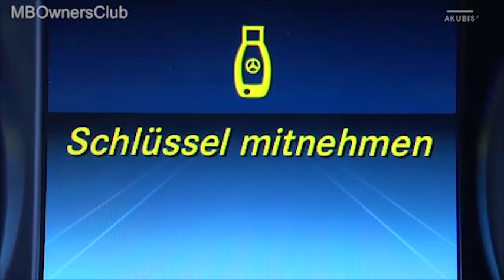Mercedes-Benz Clase X - Cómo quitar e instalar el parachoques delantero | W470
En este video, te mostramos cómo quitar e instalar el parachoques delantero en el Mercedes-Benz Clase X (W470). Te guiamos a través del proceso paso a paso y te damos consejos útiles para evitar dañar el parachoques o cualquier otra parte del vehículo. Desde la eliminación de los remaches de expansión hasta la desconexión de las mangueras y conectores eléctricos, te mostramos todo lo que necesitas saber para realizar esta tarea por ti mismo.